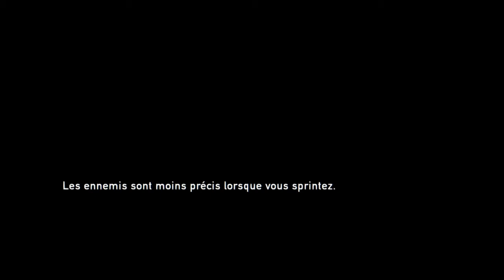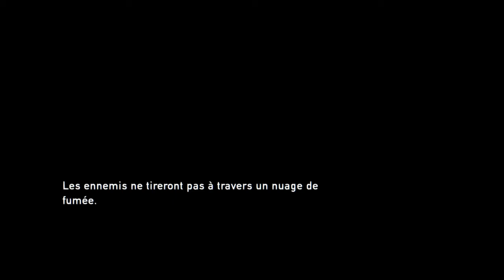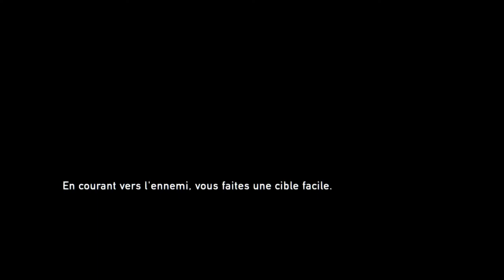The Last of Us™ Remastered 12 Le sniper le plus précis